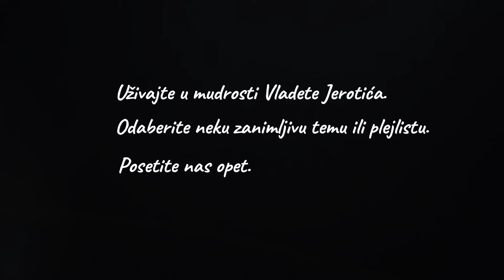Ako zaljubljenost ne pređe u ljubav / Vladeta Jerotić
Dobrodošli na kanal AKADEMIK VLADETA JEROTIĆ!
Izaberite neku od plejlista i uživajte u mudrosti Vladete Jerotića.
Podržite naš rad, zapratite kanal, i podelite sadržaj sa nekime.